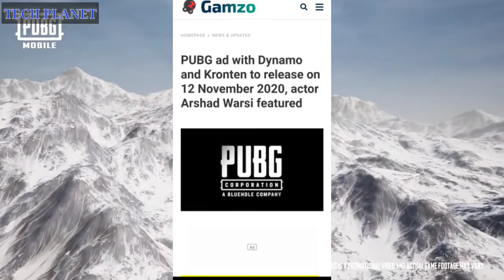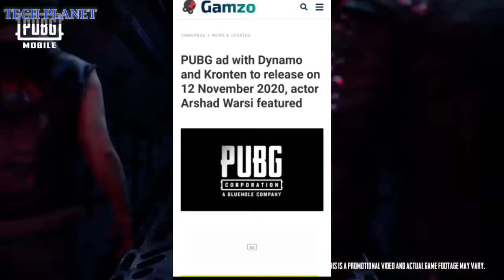Pubg Mobile Come Back in India | Pubg with Microsoft | Pubg Mobile Launch date in India| Indian pubg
friends finally Pubg jaldi hi India me dobara come back karne vali hai so kafi confirm news samne officially aane lagi hai so is update ke bare me details se janne ke liye video ko end tak jarur dekhiyega

Video Clips Credit:- Pubg Corporation